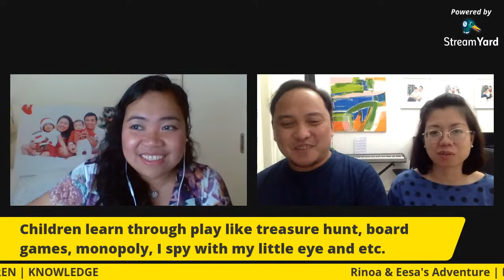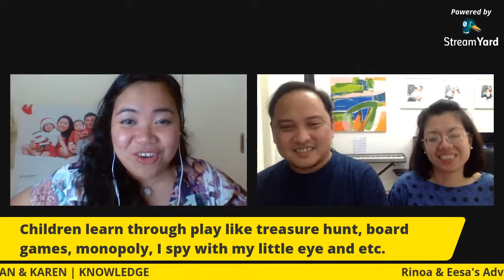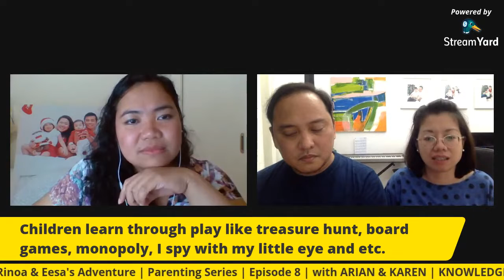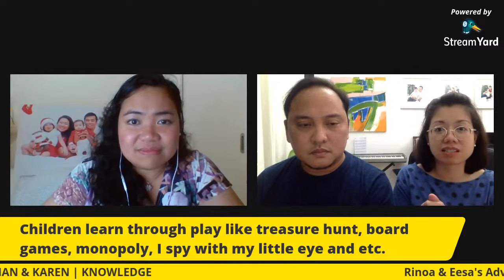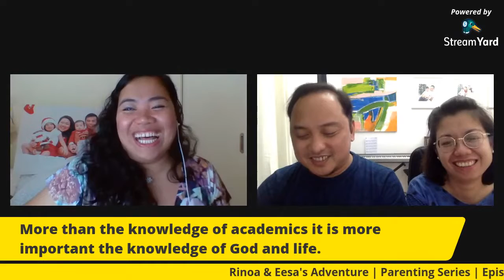Parenting Series | 8th Episode | with Arian & Karen | Knowledge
𝗣𝗔𝗥𝗘𝗡𝗧𝗜𝗡𝗚 𝗦𝗘𝗥𝗜𝗘𝗦 👫 | 𝗘𝗣𝗜𝗦𝗢𝗗𝗘 8

Join us for our 8th episode of 𝗣𝗮𝗿𝗲𝗻𝘁𝗶𝗻𝗴 𝗦𝗲𝗿𝗶𝗲𝘀 Premieres in Youtube  with our brother and sister in Christ Arian & Karen, This Friday, August 21 at 11AM UAE | 3PM PH. 💑👨‍👩‍👧‍👦